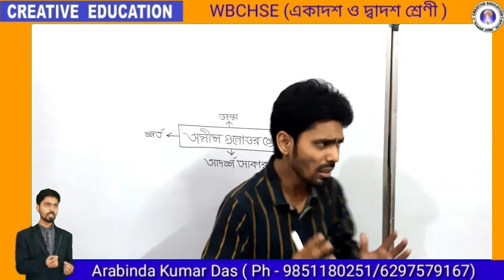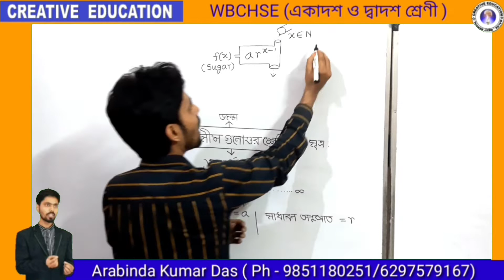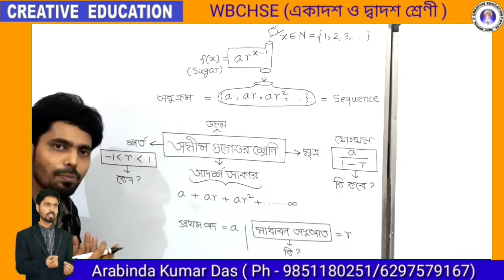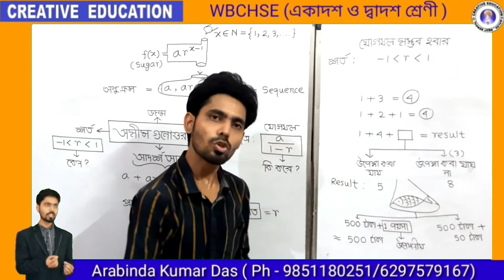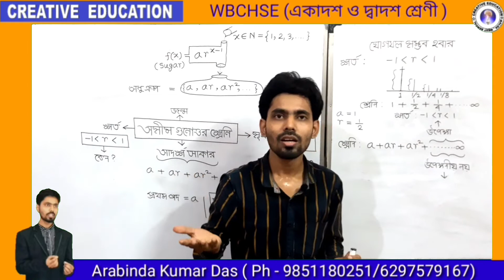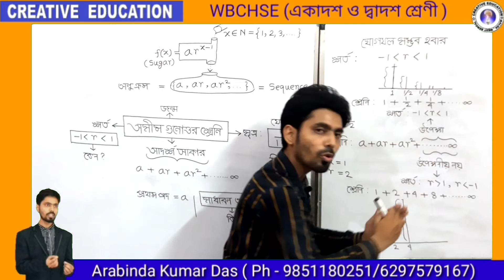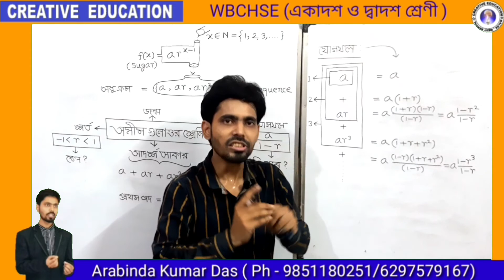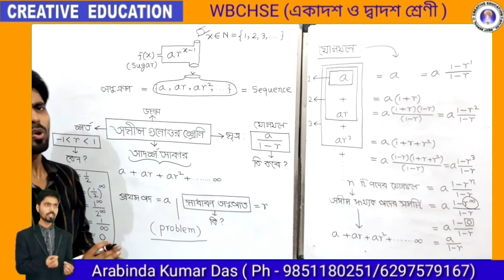অসীম গুনোত্তর শ্রেণী || Part - 1(A) || Class - 11 || WBCHSE ( Math)Bengali Version